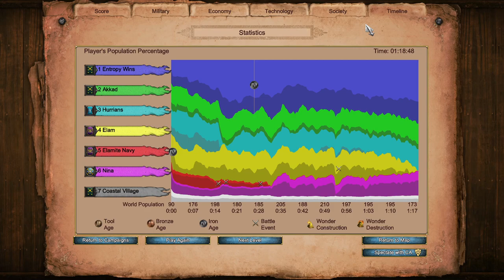The Land of Kings | Sargon of Akkad Campaign #4 on Hardest | AoE2 Return of Rome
Cataphract OP. Seriously WTF.

Mods used:
* Short Walls
* Fish Borders
* 0xDB Map Color Clarity UI 2.0b
* Huge number
* Improved Mangonel Shot Visibility
* DauT Castle
* DauT Faith
* DauT Monastery